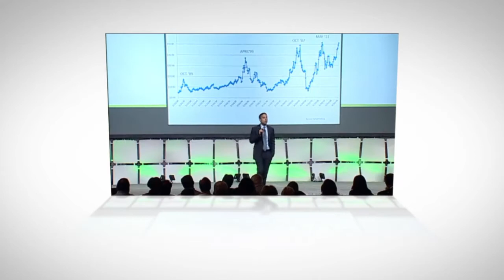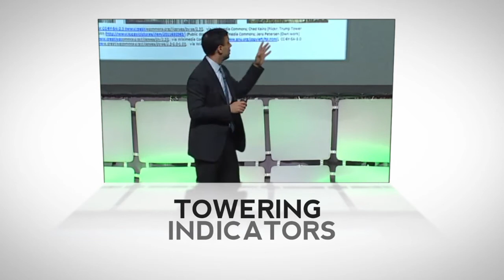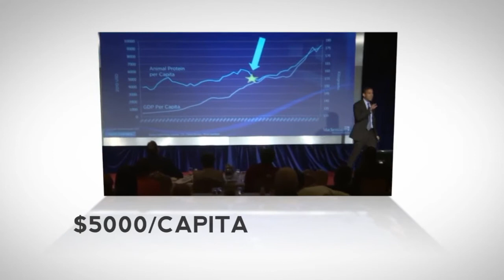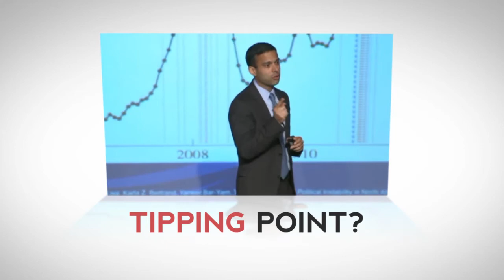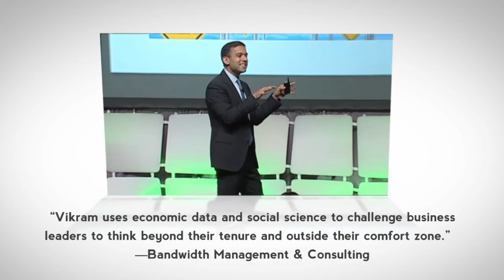Overview | Vikram Mansharamani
Dr. Vikram Mansharamani is a global trend-watcher who shows people how to anticipate the future, manage risk, and spot opportunities. He gained widespread attention with the release of his first book, Boombustology, which provided a framework for spotting bubbles before they burst.  Since then, he has been a frequent commentator on issues driving disruption in the global business environment. In his engrossing talks, Dr. Mansharamani steps back from complex market dynamics and uses a multiple-lens framework to look at disparate data to provide actionable insights and indispensable information.